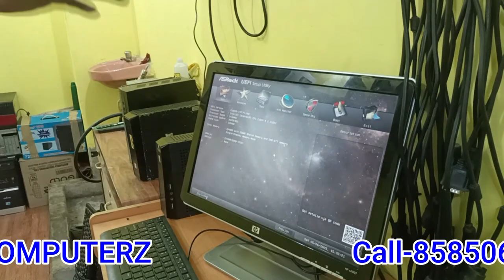2nd hand computer Rs-1750/- 🤩Second hand laptop under 5000 🤩 Computer parts only Rs-2/-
2nd hand computer and laptops
A.N COMPUTERZ
Sales,Service & Rent
22,Roy Mallick Colony, Dumdum,Kolkata-700030
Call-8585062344